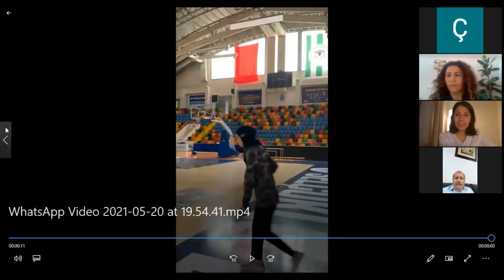Para Taekwondo’da Bir Şampiyon: Meryem Betül Çavdar (20 Mayıs 2021)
Engelsiz AFSÜ Birimi tarafından düzenlenen etkinlikte, Dr. Öğr. Üyesi Jale Akgöl, Millî Sporcumuz Meryem Betül Çavdar ile bir söyleşi gerçekleştirdi.